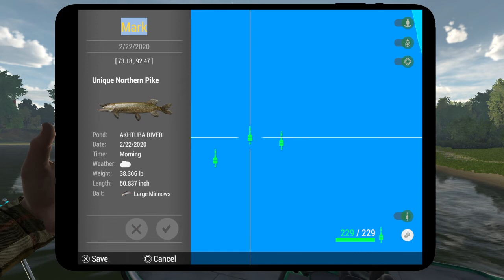Fishing Planet Russian Roulette (Unique Northern Pike)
FISHING PLANET